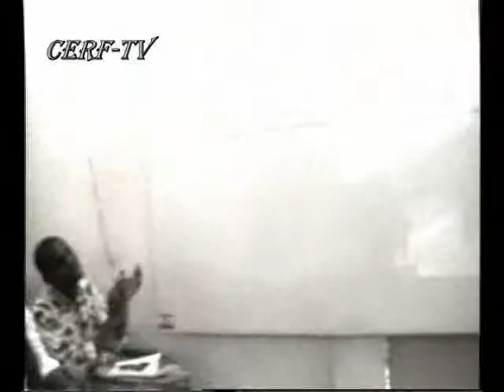fais moi voir ta gloire avec le Pasteur Denis M'BESSA